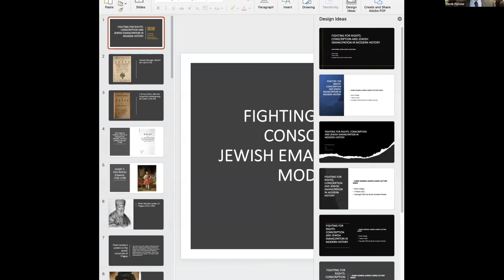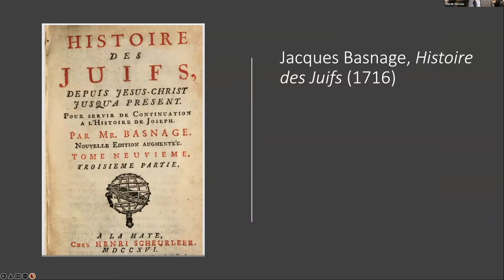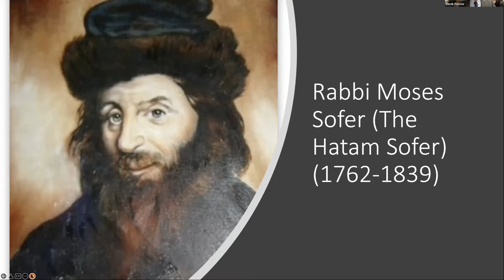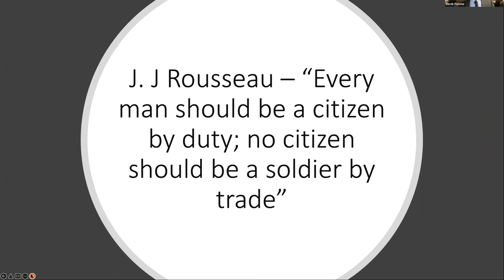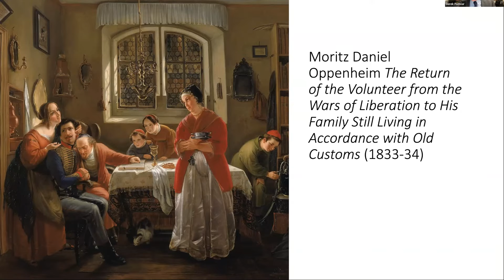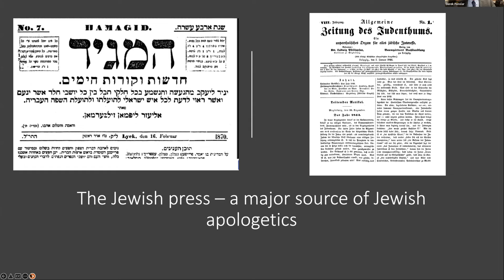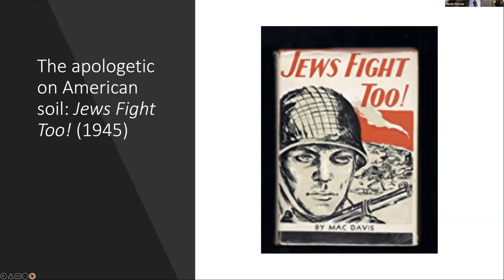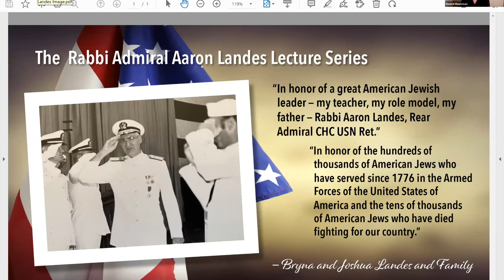Landes: Derek Penslar